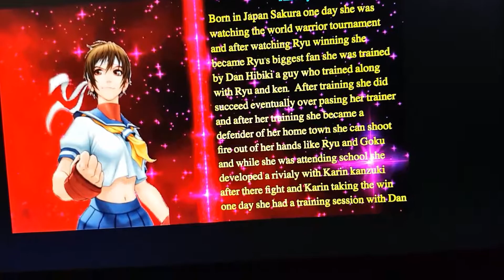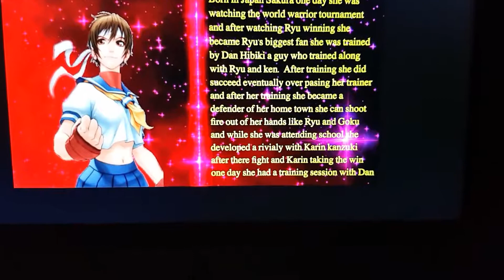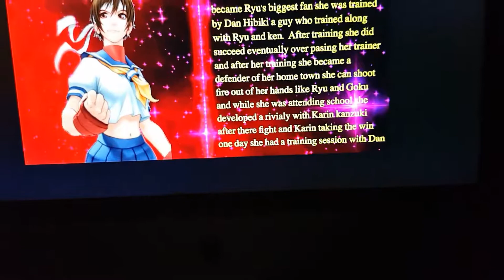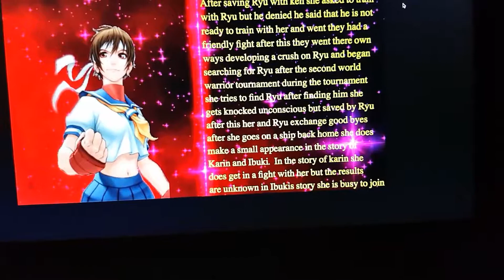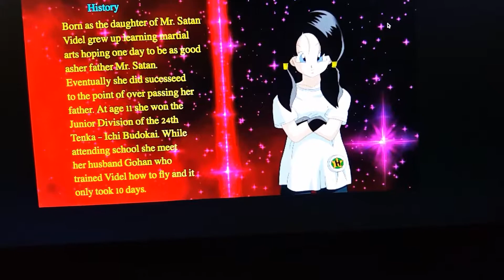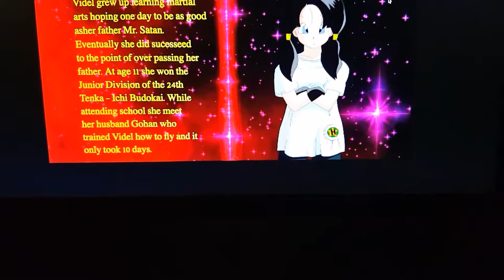Who would win in a fight - Sakura vs Videl ( Street Fighter vs Dragon Ball Z )